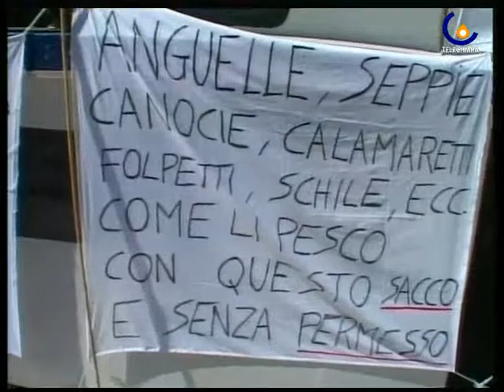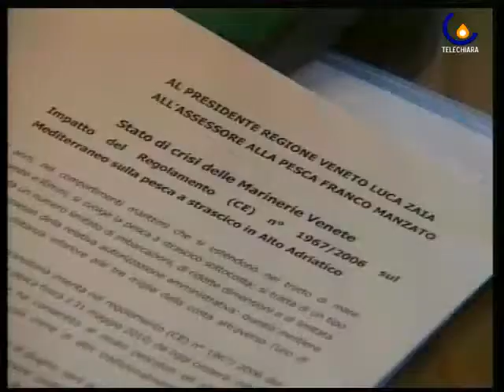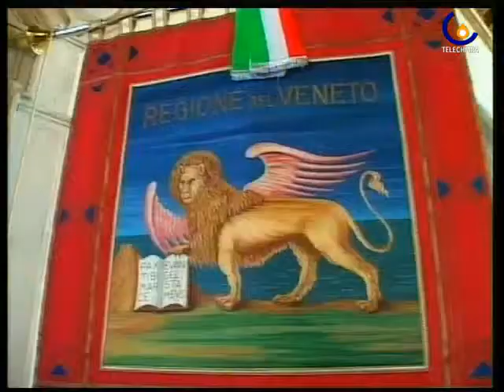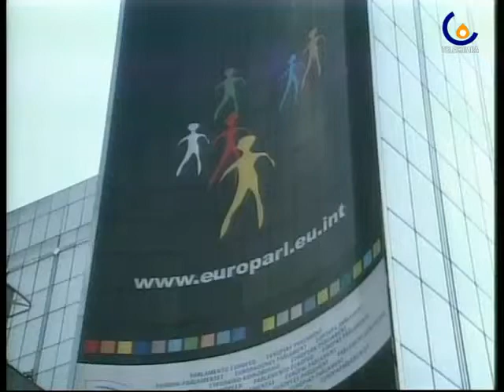32 EURONAUTI Paranza, agenda digitali e riparazioni meccaniche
Telechiara - Dalla pesca ad internet, questa settimana Euronauti spazia dall'ambiente reale a quello visrtuale (Giulia Salmaso)